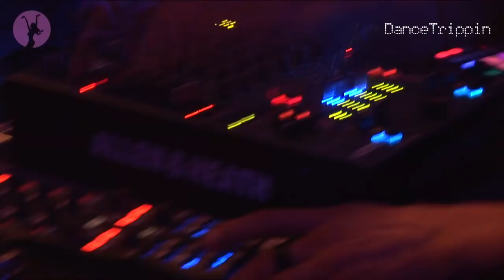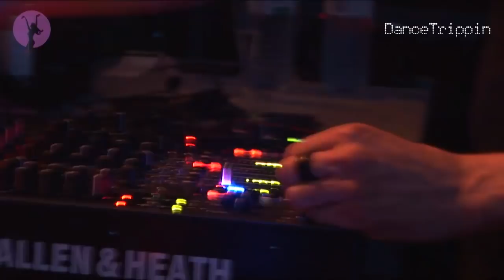Dubfire | Time Warp | Mannheim (Germany)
Dubfire brings Area 2 at Time Warp in Mannheim Germany to the boiling point with a masterful command of both techno and technology. Thanks to VJ Numan & LJ Aiba for the great visuals and lighting!